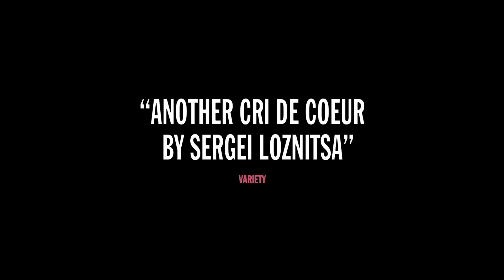DONBASS Official UK HD Theatrical Trailer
In the Donbass, a region of Eastern Ukraine, a hybrid war takes place, involving an open armed conflict alongside killings and robberies on a mass scale perpetrated by separatist gangs.

In the Donbass, war is called peace, propaganda is uttered as truth and hatred is declared to be love.

A journey through the Donbass unfolds as a chain of curious adventures, where the grotesque and drama are as intertwined as life and death.

This is not a tale of one region, one country or one political system. It is about a world, lost in post-truth and fake identities. It is about each and every one of us.

Constructed from 13 episodes, Loznitsa’s engrossing drama Donbass provides a unique take on one of the most disturbing and threatening of contemporary conflicts. After watching amateur videos posted on the internet, Loznitsa constructed his own screenplay, referencing the format of TV reports and the frequent construction of fake news. Donbass is enthusiastically acted, sometimes deliberately theatrical and something of a grotesque tour de force. It’s all brilliantly, if harrowingly, imagined with stunning imagery courtesy of expert cinematographer Oleg Mutu.

Donbass premiered in the UK as part of the London Film Festival in October 2018, and will be released by Eureka Entertainment in cinemas nationwide (UK & Ireland) and On Demand from 26 April 2019.